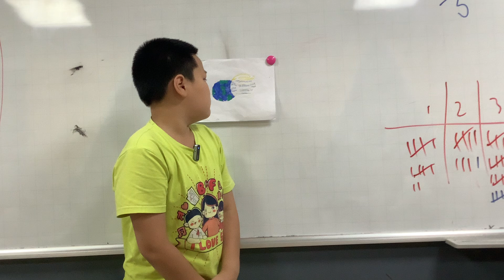Việt Quang - Presentation 1